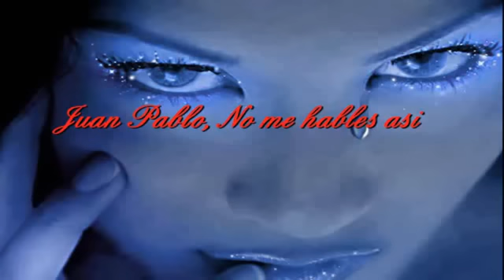Juan Pardo No Me hables asi